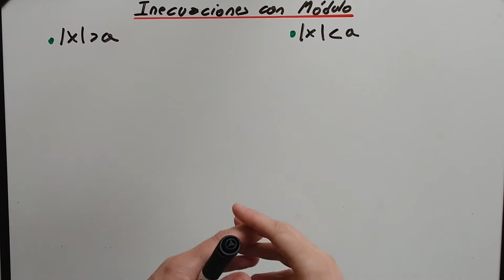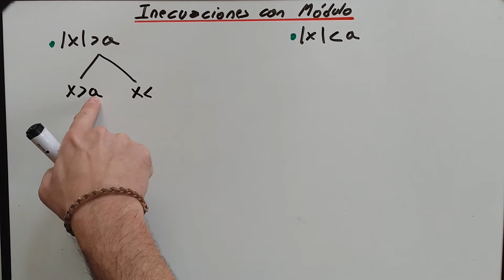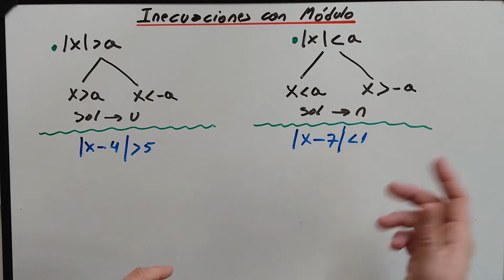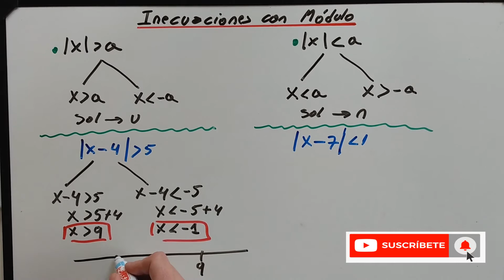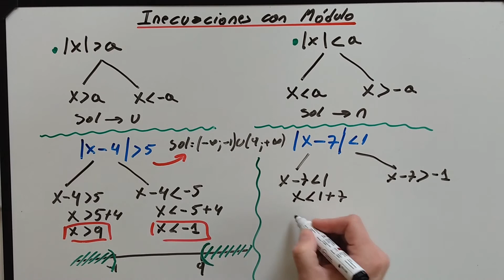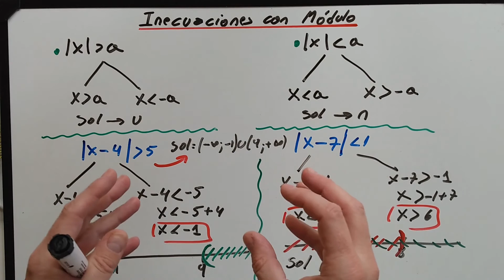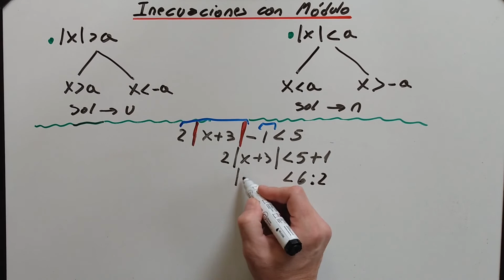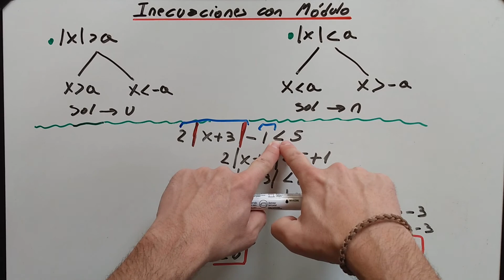Cómo resolver Inecuaciones con módulo o valor absoluto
Explicamos de manera práctica cómo resolver inecuaciones o desigualdades con módulo o valor absoluto mediante ejemplos paso a paso
Donaciones: